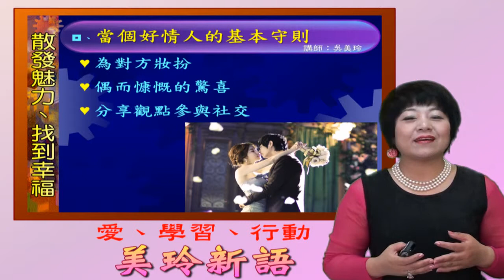美玲新語22 ～ 散發魅力、找到幸福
影片連結於 (歡迎參觀網站)
週末八點黨 美玲新語 【喜歡請按訂閱】
愛、學習、行動 系列有聲書 ～ 吳美玲老師 分享